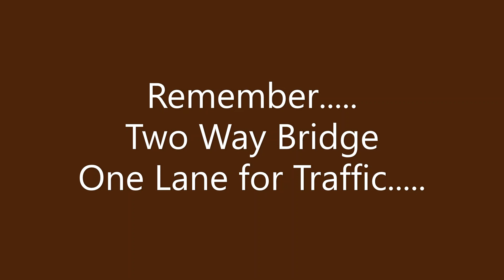T-Bone takes you across the Roebling Bridge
Join T-Bone in the shotgun seat up Route 97 and enjoy the passage across the Roebling Bridge.  You know that name, Roebling - and you know that "other" famous bridge - the Brooklyn Bridge - Yep - him, and yep - this is way, way cooler.  Enjoy.